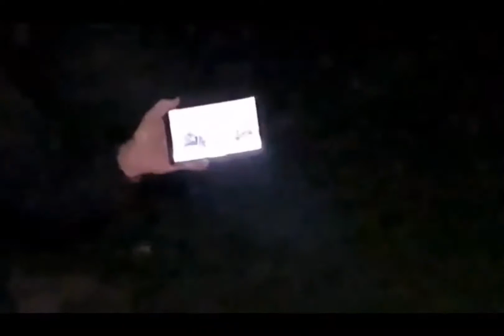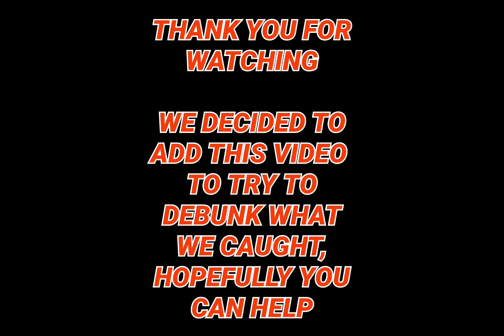South Brisbane Graveyard, debunk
G'day all, we decided to head back to south Brisbane graveyard to try to debunk what we caught on camera.  Did we successfully debunk it?  we're not sure, we'll leave that up to you to decide, enjoy!